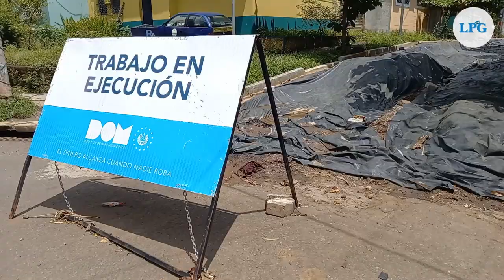DOM suspende trabajos en Sonsonate por supuesta falta de fondos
Varias calles y avenidas de la cabecera departamental de Sonsonate se encuentran inhabilitadas luego de que se paralizaran las obras de reparación que ejecuta la Dirección de Obras Municipales DOM.

¡Visítenos!